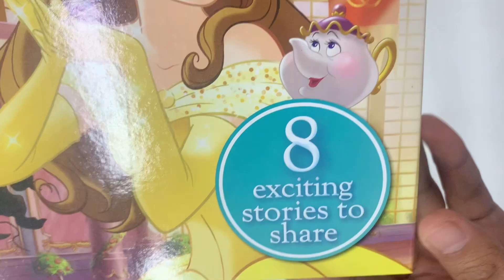9781789055429 Disney Princess Storybook Collection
Join the princesses for eight magical stories. Share tales of adventure, mystery and friendship with Rapunzel, Merida, Moana and more in this exciting collection.

Contents: -
Tangled - Wanted: Flynn Rider
Brave - Merida's Wild Ride
The Princess and the Frog - The Best Beignet
The Little Mermaid - Ariel and the Whale Song
Aladdin - The Search for the Sultan's Stone
Pocahontas - A Little Mischief
Sleeping Beauty - A Moment to Remember
Moana - A Pig Named Pua

Product Details
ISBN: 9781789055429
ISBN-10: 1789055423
Series: Storybook Collection Disney
Audience: Children
Format: Hardcover
Language: English
Number Of Pages: 146
Published: 21st July 2019
Publisher: Bonnier Books Ltd
Country of Publication: GB
Dimensions (cm): 24.2 x 24.2